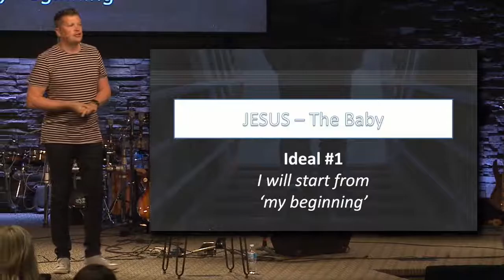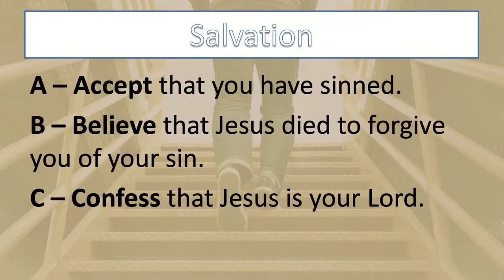Level Up | Part One | Pastor Brodie Kalamen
Kelowna Christian Center